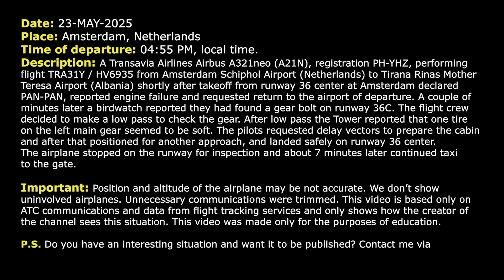Engine failure. Wheel bolt is found on the runway. Transavia A321neo returns to Amsterdam. Real ATC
THIS VIDEO IS A RECONSTRUCTION OF THE FOLLOWING SITUATION IN FLIGHT:

23-MAY-2025. A Transavia Airlines Airbus A321neo (A21N), registration PH-YHZ, performing flight TRA31Y / HV6935 from Amsterdam Schiphol Airport (Netherlands) to Tirana Rinas Mother Teresa Airport (Albania) shortly after takeoff from runway 36 center at Amsterdam declared PAN-PAN, reported engine failure and requested return to the airport of departure. A couple of minutes later a birdwatch reported they had found a gear bolt on runway 36C. The flight crew decided to make a low pass to check the gear. After low pass the Tower reported that one tire on the left main gear seemed to be soft. The pilots requested delay vectors to prepare the cabin and after that positioned for another approach, and landed safely on runway 36 center. The airplane stopped on the runway for inspection and about 7 minutes later continued taxi to the gate.

HOW I DO VIDEOS:
1) I monitor media, airspace, looking for any non-standard, emergency and interesting situation.
2) I find communications of ATC unit for the period of time I need.
3) I take only phrases between air traffic controller and selected flight.
4) I find a flight path of selected aircraft.
5) I make an animation (early couple of videos don’t have animation) of flight path and aircraft, where the aircraft goes on his route.
6) When I edit video I put phrases of communications to specific points in video (in tandem with animation).
7) Together with my comments (voice and text) I edit and make a reconstruction of emergency, non-standard and interesting situation in flight.